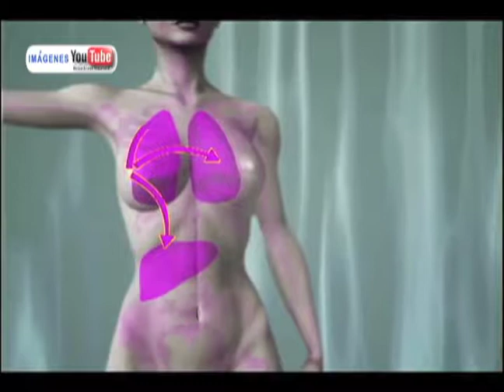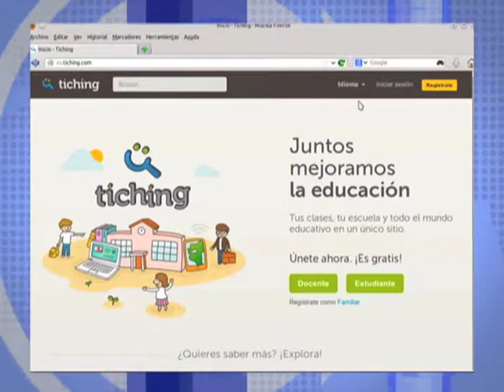Horizonte Latinoamericano 207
Esta es la emisión doscientos siete de Horizonte Latinoamericano, una producción original del Instituto Latinoamericano de la Comunicación Educativa (ILCE).

Los temas que hoy se abordan son:
- Buscan mejorar las fórmulas lácteas para bebés
- En El Salvador, docentes se capacitan en robótica educativa
- Orquídea Platystele tica, la más pequeña del mundo
- Detector de células cancerígenas
- Tiching.com